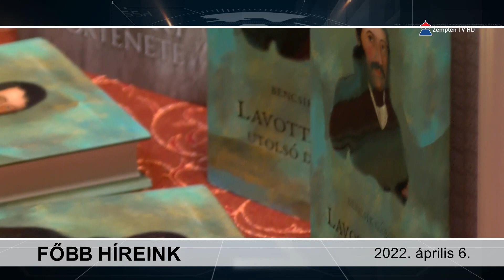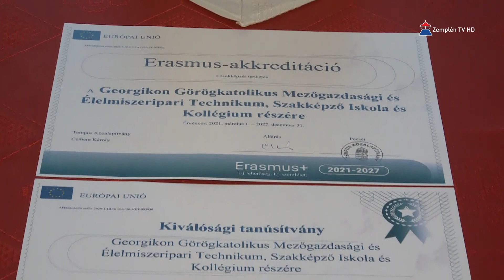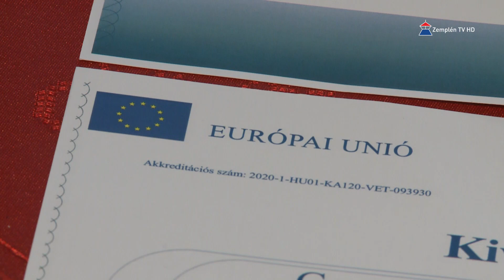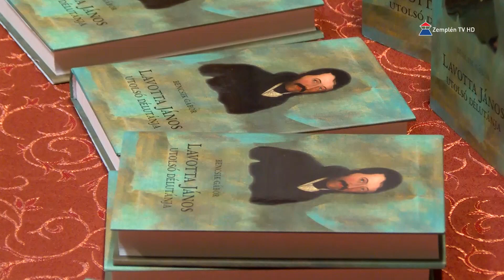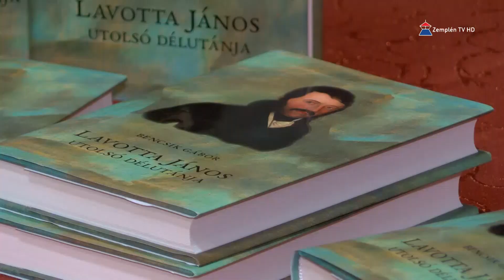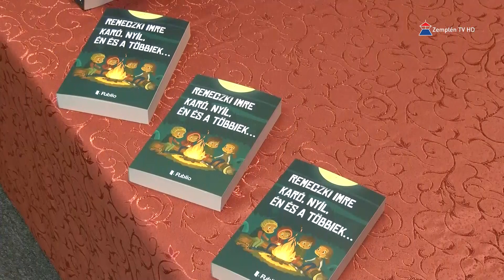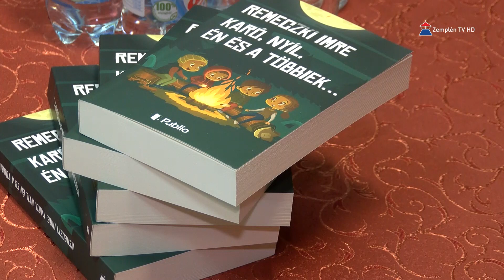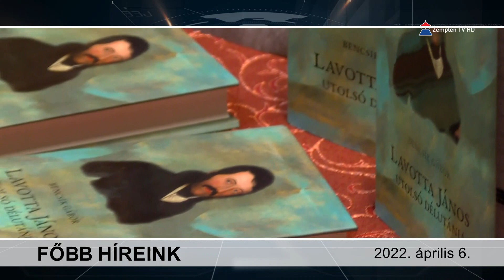Hír7 2022.04.06. Zemplén TV